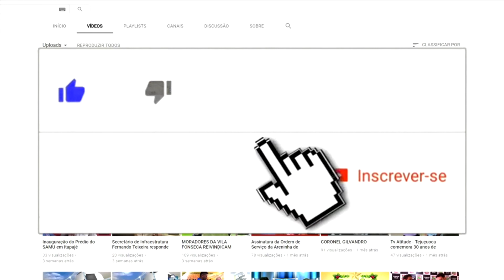Tejuçuoca - Igreja Pede Doações para Reforma de Prédio